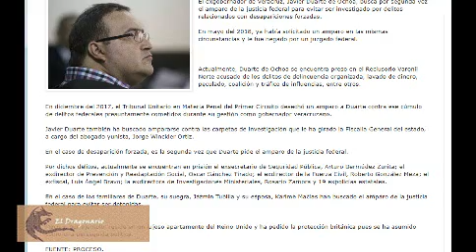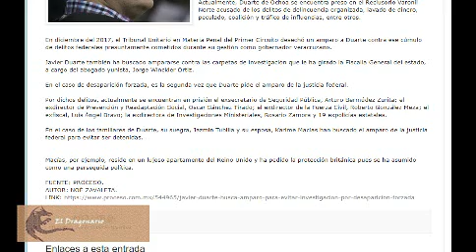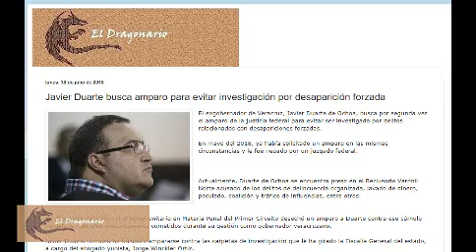Javidu busca ampararse contra posible investigación por desaparición forzada